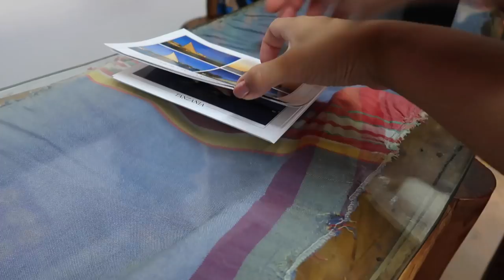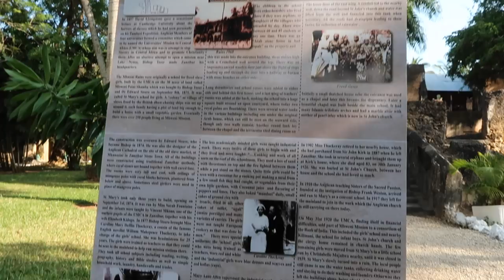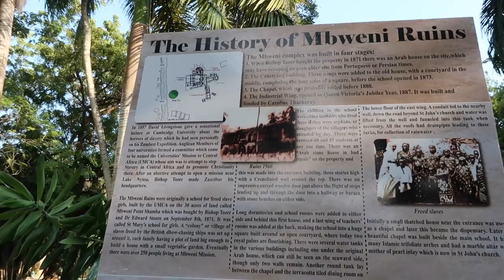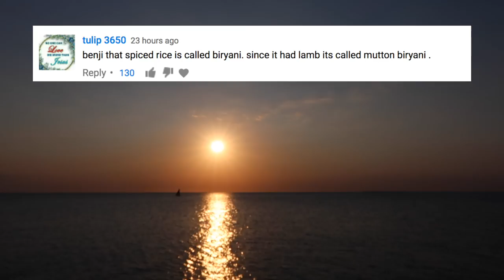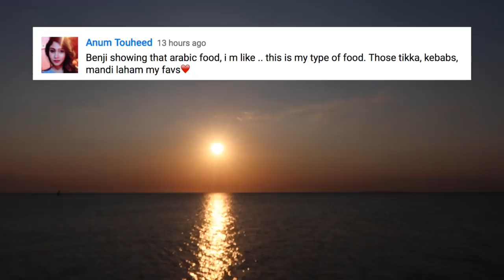EXPLORING ZANZIBAR! - August 05, 2017 - ItsJudysLife Vlogs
Judy's Links

Benji's Links

Vlog Camera We Use:

Blendtec Blender